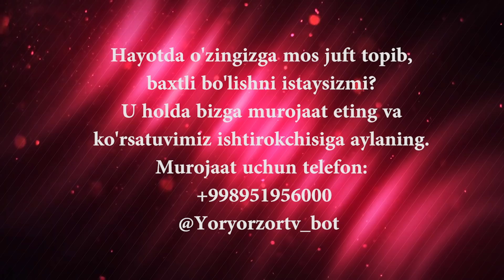Yor-yor 64-son Jurnalist o'z baxtini izlab kelibdi! (03.06.2021)